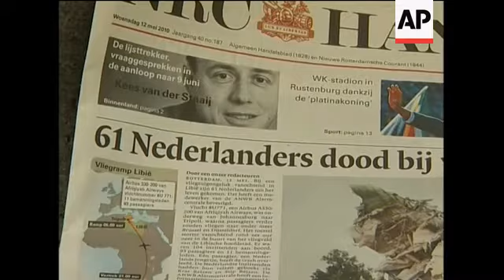Headlines, reax to Libya crash from SAfrica and Netherlands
1. Wide of O.R. Tambo international airport
2. Wide of interior of airport terminal
3. SOUNDBITE: (English) Charmaine Thompe, Afriqiyah Airways General Sales Manager:
"Flight 8U771 has had a confirmation of the nationalities of the passengers who were on board. Currently we have 58 Dutch people, six South Africans, two Libyans, two Australians, one German, one Zimbabwean citizen, one French, two British and 19 unknown. The 11 crew members who were on board the aircraft were all Libyan citizens and we're still waiting for confirmation on the 19 passengers."
4. Mid of the Start newspaper with headline reading (English) "Boy survived"
5. Close up of photograph of surviving boy on front page of newspaper
6. SOUNDBITE: (English) Charmaine Thompe, Afriqiyah Airways General Sales Manager:
"There's an eight year old Dutch boy who is currently in hospital in Tripoli, who is in a stable condition and that's the news we have there."
7. Newspaper front pages with photographs of crash
8. SOUNDBITE: (English) Vox Pop, Kela Hamutenya, Johannesburg Resident:
"I feel that people should continue flying. We've got the World Cup coming over here. Nobody should be hesitating to come over to South Africa, come and enjoy it. Despite any flights that have crashed coming out of this airport."
9. Wide of international arrivals hall
10. Newspaper headline reading (English) "Plane Horror"
Schiphol airport, Netherlands
11. Wide of Schiphol airport arrivals building
12. Passengers with luggage outside entrance
13. Wide of airport with flight tower and Dutch flag at half mast
14. Flight control centre and flag
15. Pan of Dutch newspaper front page with headline reading (Dutch) "61 Dutch people killed in Libyan plane crash"
16. Close-up of newspaper graphic showing flight route
17. Close-up of page from the Times newspaper with photograph of surviving boy
18. SOUNDBITE: (English) Vox Pop, Theo Vermeulen, Dutch Passenger just arrived from Indonesia:
"I think he's lucky, but maybe blessed by God!"
19. Close-up of photograph of boy in newspaper, pull out to mid of newspaper
STORYLINE:
Details emerged on Thursday of the nationalities of those on board the Libyan plane that crashed in Tripoli on Wednesday, as the sole survivor of the crash, a young Dutch boy, lay in a hospital bed in the city.
Afriqiyah Airways said Flight 771 was carrying 93 passengers and 11 crew.
It said the passengers included 58 Dutch, six South Africans, two Libyans, two Australians, one German, one Zimbabwean, one French and two British. The nationality of 19 more passengers have yet to be established, it said in a later statement. All 11 crew members were Libyan, it added.
Many of the passengers were booked to travel from Tripoli on to other destinations in Europe.
Hopeful family members rushed to the hospital in Tripoli on Thursday to reunite with the boy who was the only survivor of the crash.
An unnamed spokeswoman from the Dutch Embassy in Tripoli told Dutch statebroadcaster NOS that the boy immediately recognised his relatives when they
came in to see him, and smiled at them.
The Dutch Foreign Ministry said the boy had told an embassy official his name is Ruben, he is 9 years old and he is from the southern city of Tilburg in the Netherlands.
A Dutch newspaper quoted a woman who appeared to be the boy's grandmother as saying he had been in South Africa on safari with his brother and parents, who were celebrating their wedding anniversary.
Officials had no immediate explanation for how the boy survived the crash that killed everyone else on the plane.